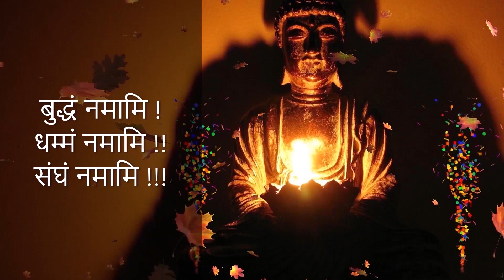live | पुंडे परिवार, नभराज नंदनवन में वर्षावास धम्मदेशना | Vassa Program - 97